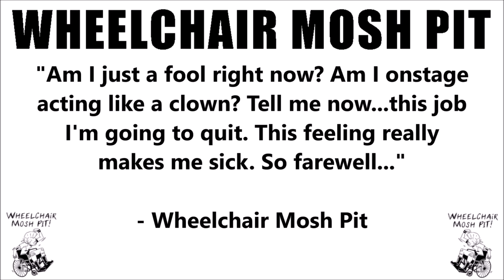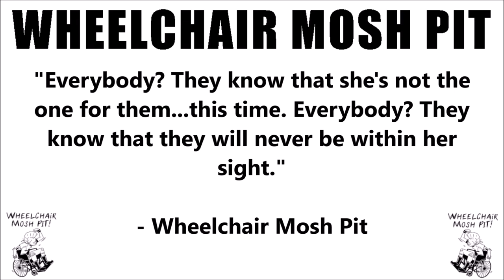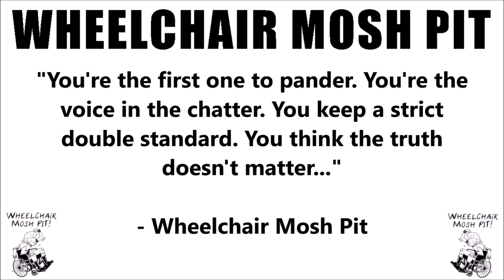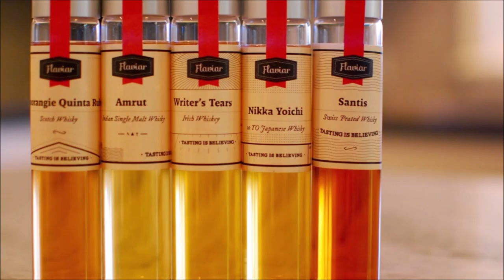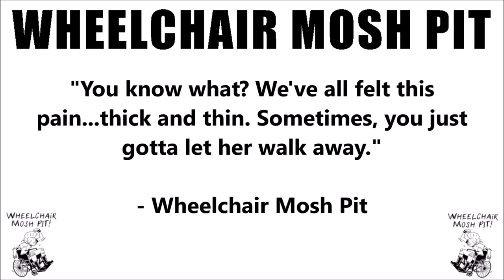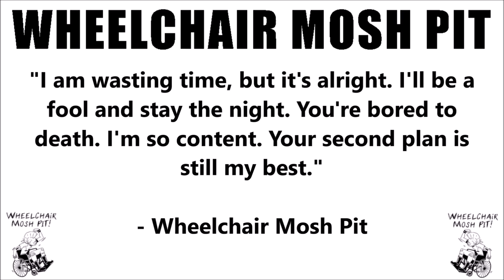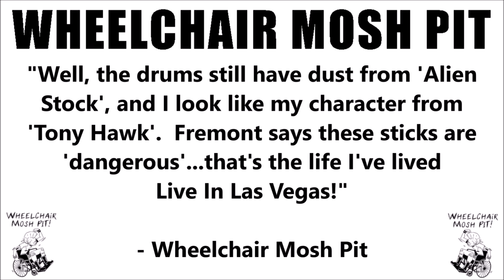ROOM 6 REVIEWS #303 - "Moshing Safety Tips Vol. 1" by WHEELCHAIR MOSH PIT! [ALBUM REVIEW]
Today I've been asked to review "Moshing Safety Tips Vol. 1" by ROOM 6 Alumni WHEELCHAIR MOSH PIT. Enjoy! ;-D